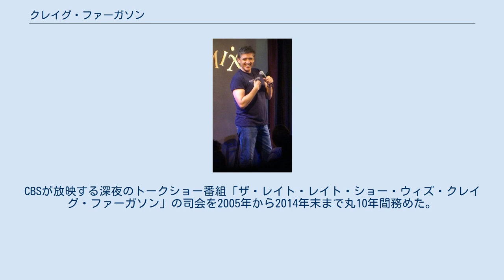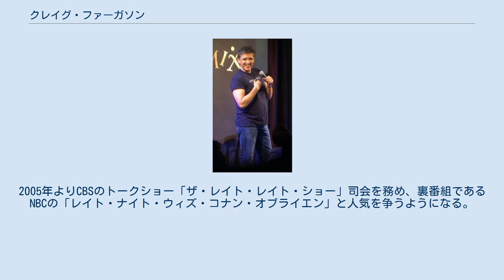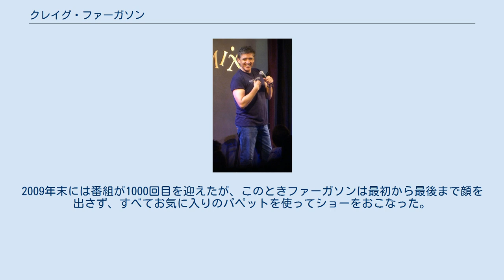クレイグ・ファーガソン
クレイグ・ファーガソン (2007年) クレイグ・ファーガソン（Craig Ferguson、1962年5月17日 - ）は、アメリカ合衆国のテレビ司会者、コメディアン、作家、俳優。
スコットランド生まれ。
CBSが放映する深夜のトークショー番組「ザ・レイト・レイト・ショー・ウィズ・クレイグ・ファーガソン」の司会を2005年から2014年末まで丸10年間務めた。
 1962年スコットランド、グラスゴー郊外に生まれる。
1980年代初頭にパンク・バンドに参加。
その後、1986年、英国内にて「ビング・ヒトラー」という芸名でデビュー。
1994年に渡米し、1996年から2004年まで放映された「ドリュー・キャリー・ショー」では英国人ナイジェル・ウィック役を演じ、人気を博した。
2003年公開の映画『アイル・ビー・ゼア』で監督デビューし同作にも俳優として出演した。
2005年よりCBSのトークショー「ザ・レイト・レイト・ショー」司会を務め、裏番組であるNBCの「レイト・ナイト・ウィズ・コナン・オブライエン」と人気を争うようになる。
2008年2月にアメリカ市民権を取得し、その年のホワイトハウス晩餐会に出席、ブッシュ大統領の前でスピーチをおこなった。
2009年に自伝 "American on Purpose" を出版。
私生活では3度結婚している。
FAA公認自家用機操縦士の資格を所持している。
 自身のトークショーはざっくばらんなスタイルで、番組中にトラブルや言い間違いがあってもそのまま視聴者に見せ、ネタとして使ってしまうことが多い。
2007年の番組内では自分がもとアルコール中毒患者であったことを認め、一時は自殺を考えていたと明かした 。
このときの経験は自著にも詳しく書かれている (ファーガソンはリハビリ後の1991年から禁酒している)。
また、自分の母ジャネットや妹のリンを番組のゲストとして招いた。
その母が2008年末に他界した時はジョークをやらず、約1時間の番組をまるまる使って母の思い出を語った。
2009年末には番組が1000回目を迎えたが、このときファーガソンは最初から最後まで顔を出さず、すべてお気に入りのパペットを使ってショーをおこなった。